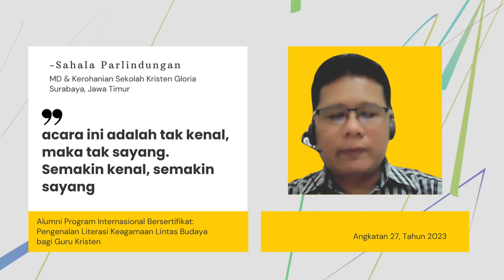Tak Kenal, Maka Tak Sayang. Semakin Kenal, Semakin Sayang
Testimoni Sahala Parlindungan, alumni Program Internasional Bersertifikat: Pengenalan Literasi Keagamaan Lintas Budaya bagi Guru Kristen, angkatan 27 Tahun 2023.

Program pelatihan ini bertujuan untuk menguatkan eksistensi dan kolaborasi damai antaragama di Indonesia dengan mengenalkan literasi keagamaan lintas budaya bagi guru madrasah/ sekolah/ penyuluh agama. Dengan demikian, mereka terdorong untuk mengintegrasikan prinsip literasi keagamaan lintas budaya dalam pengajarannya di kelas.